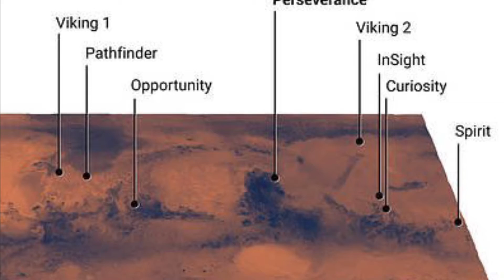মঙ্গলবারের অঞ্চলে প্রথমবারের মতো গাড়ি চালনা/Drives on Mars’ Terrain for First Time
NASA’s Perseverance  Drives on Mars’ Terrain for First Time

Photo credit NASA.gov